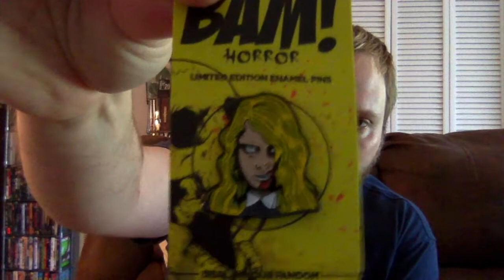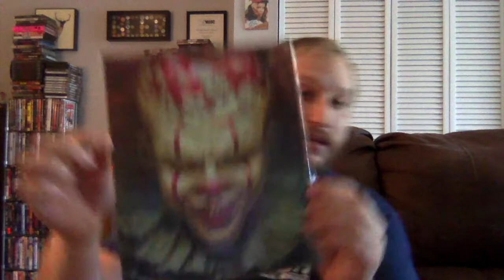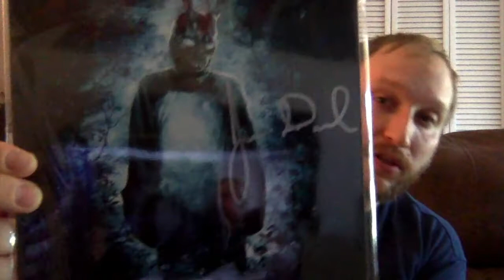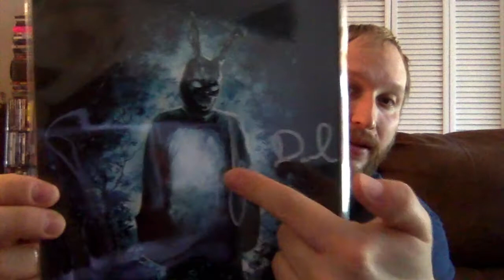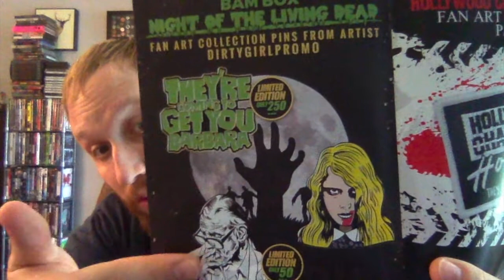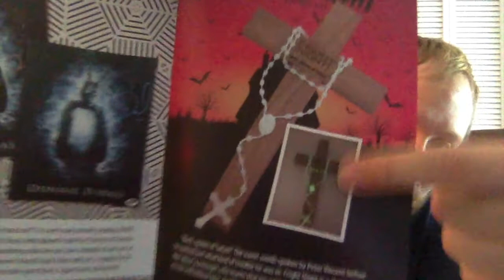Bam Box Horror Unboxing - (September 2017)